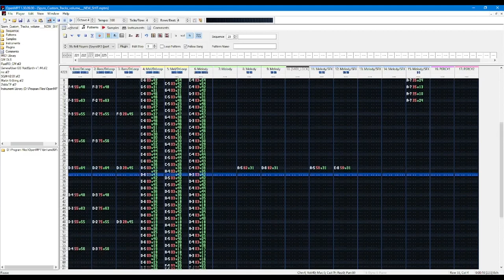Aethereal Reality 2 | Spyro Custom Tracks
FIRST UPLOAD OF 2023! LET'S GO! Anyway, here's the deal: This track is short and moody, but the arpeggio loop reminds me of Portal 2 for some reason. Additionally, I'm using a new version of OpenMPT! how interesting. PARDON THE VIDEO QUALITY, OBS was applying a downscale of 720p. The next video will be *actual* 1080p footage and not upscaled 720p

⚫─═─Samples Used─═─⚫